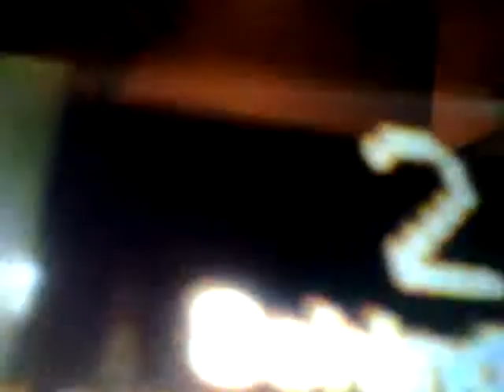Schindler MRLs at Premier Inn, Fox St., Preston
�Joes LiftChannel 2014